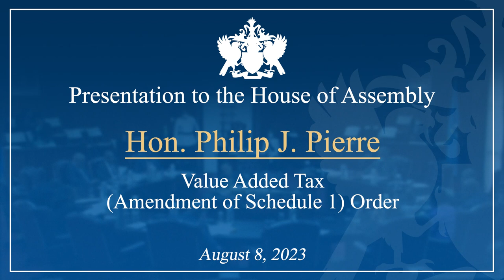Hon. Philip J. Pierre presents the Value Added Tax (Amendment of Schedule 1)